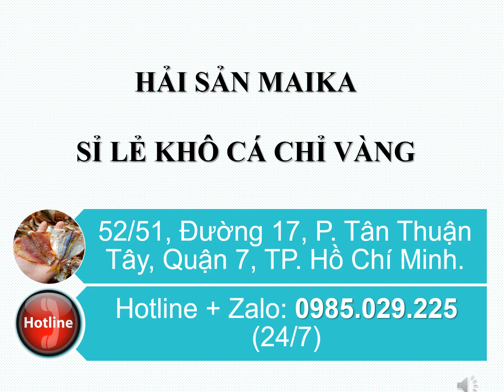Giá Cá Chỉ Vàng Khô - Báo Giá Cá Chỉ Vàng Khô - 0985.029.225